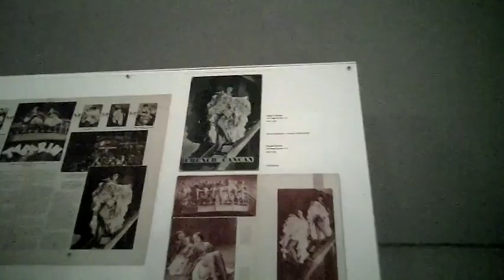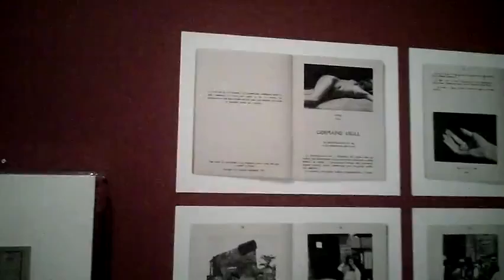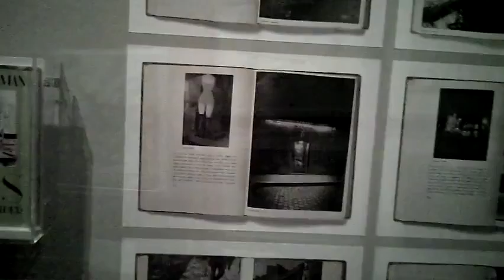expo Germaine Krull, musée du Jeu de Paume - Paris septembre 2015